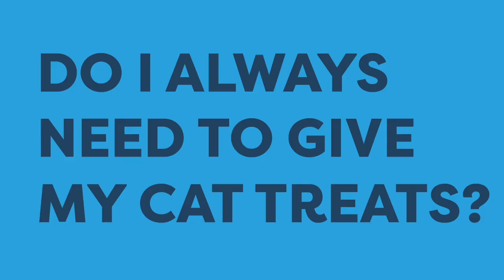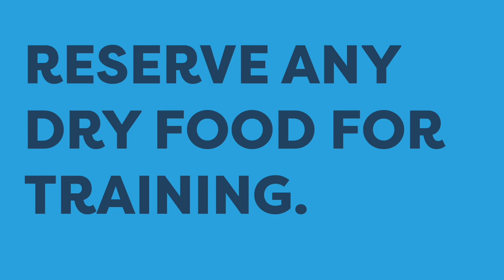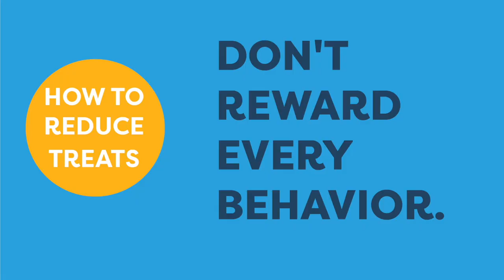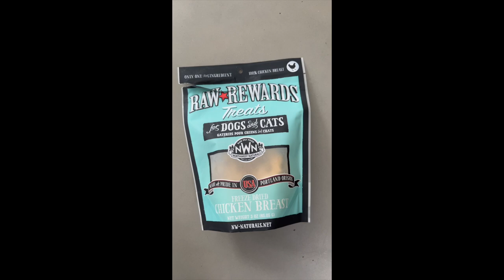Do I need treats to train my cat?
Are you wondering if you always have to use treats with training? Will cats work for other rewards like praise and play? Are you curious about when you can stop giving your cat treats?

In this video, I talk about suitable and not suitable rewards for cat training and ways to reduce the number of treats you give your cat.

Have fun training!

– Julie and Jones

Ready to enrich your cat's life and strengthen your bond?
Start clicker training your cat right meow!

▶ Get Your Training Tools:
Check out the Cat School toolkit, which includes all the clicker training tools you need to train your cat:
• Amazon (US/International)
• Amazon (Canada)

▶ Get Help With Your Training
Join our cat training online platform to learn, ask questions and get feedback on your training

▶ Meet Your Teachers: I'm Julie Posluns. My goal is to help people enrich their cat's life with clicker training. I am an Associate Certified Applied Animal Behaviourist (ACAAB). I love to break complex behaviours into tiny achievable steps and show cat lovers how fun and rewarding it is to train their cats. My assistant teacher in the video is a black cat named Jones.

▶ Share Your Training
Seeing student progress keeps me motivated to make more videos. Show off your training and tag @cat.school on Instagram